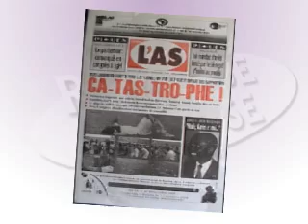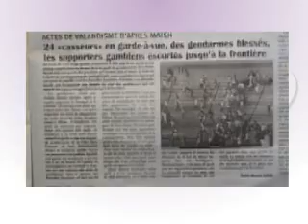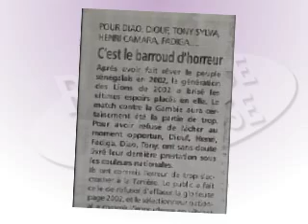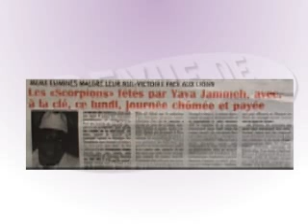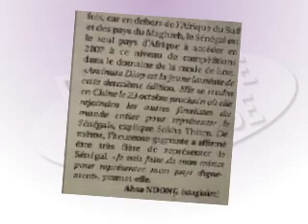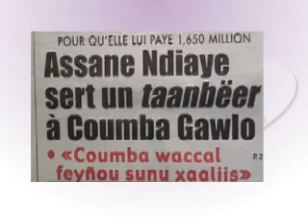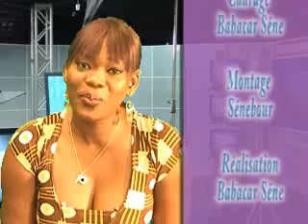revue press senegaaltv